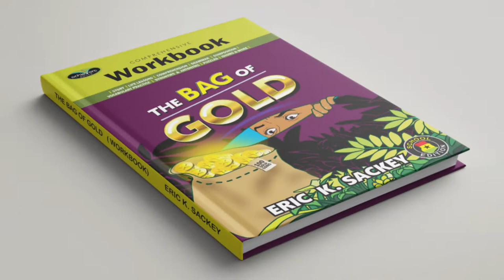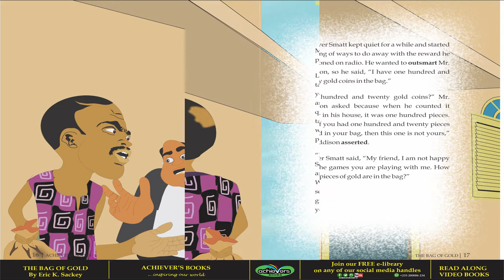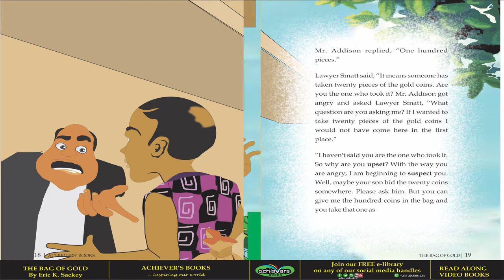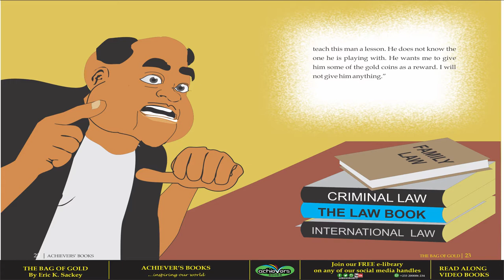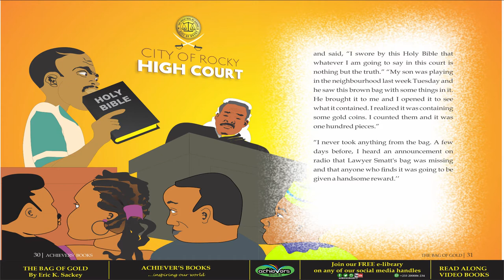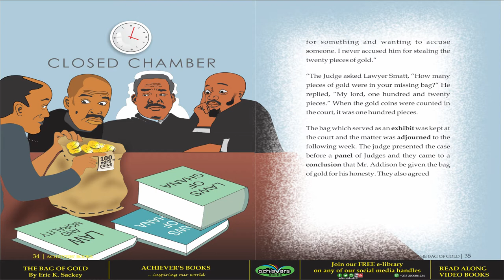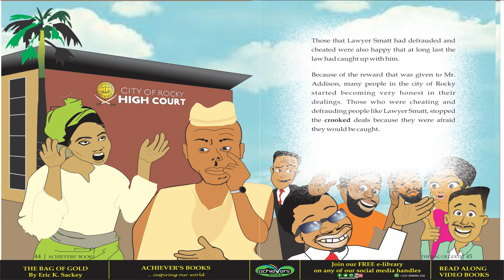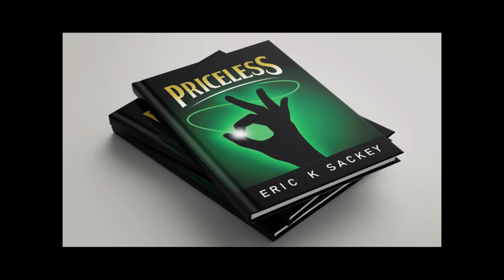THE BAG OF GOLD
Inspirational video book authored by Eric K. Sackey  of  Achievers' Books.